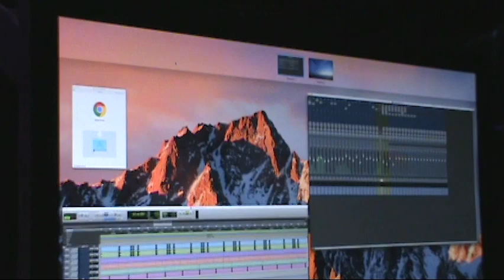Lil Blade x Doughboyz Cashout - CT's Home Videos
In this episode Lil Blade links with doughboys cashout for a studio session at Royal House Recording Studio.